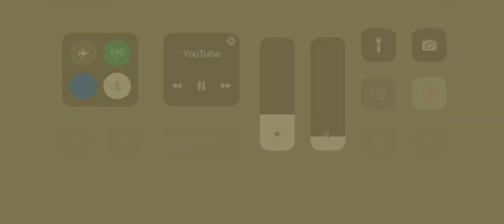Stupidest looking turtle I’ve ever seen. (Video buy animal encounter btw)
Wtf is that.